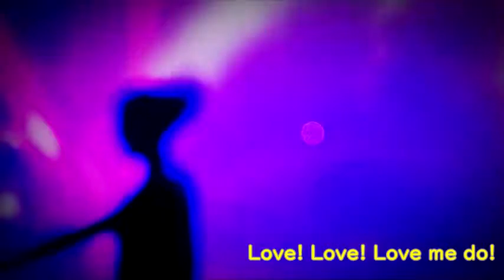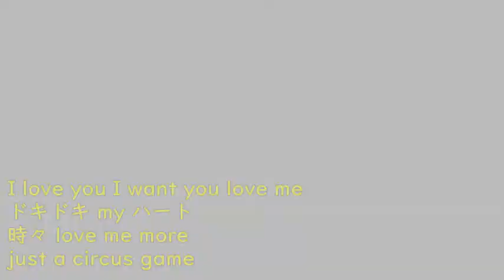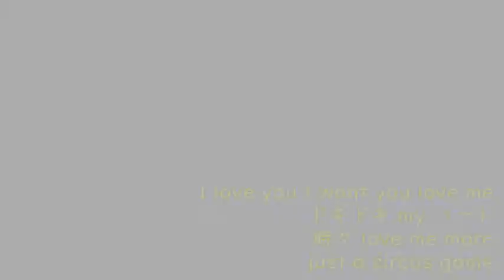「CIRCUS GAME（シュガー）」を歌ってみた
アニメ『伊賀野カバ丸』オープニングテーマ
「CIRCUS GAME」を歌わせていただきました(≧▽≦)

この曲、昔はカラオケでよく歌ってたけど
久しぶりに歌ってみたら難しい曲だなぁって実感しました(^◇^;)
それにこのオケ、ガイメロ無しなんだけど
ハモリパート？(下ハモ)のメロディがめっちゃ大きく入ってて
つられるんですけどｗｗ
でもこれだけ大きく入ってれば
自分でハモリパート歌えるかなと思って
自分でも歌って、メロディに声を混ぜてみました(^^;
その結果、バランス調整が難しくなったけど…(苦笑)
それなりになったかなぁと（いつもの）自己満足ですｗ

よかったら最後までお付き合いください(*´▽｀*)

2022年４月録音